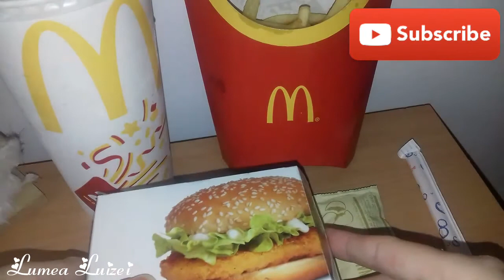🍔🍟😋 Meniu McDONALD'S Romania, Meniul preferat /Favourite Menu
Azi am cumpărat un meniu McDonald's şi m-am gândit să vă arat ce îmi place să mănânc de la ei! Enjoy! 😊